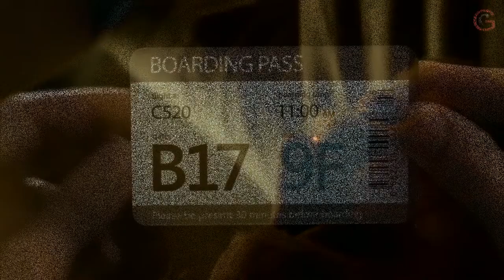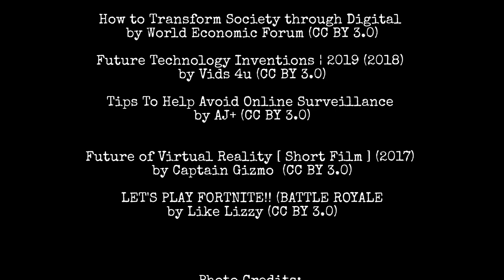Digital Divide: Reality Augmented by Gamified Capitalism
This video brings attention to the role hyper-neo-liberal-capitalism was taking in creating the algorithms which occupy the digital space, and increasingly our attention. While humans have always used technology to enhance our world the way new technologies like virtual and augmented reality are evolving and interacting with hyper-capitalism and the attention economy reveals some troublesome trajectories.
While this assessment may seem a little dystopian also I want to encourage viewers that we can win back the digital zone from the extractive interests of hyper-capitalism and harness the democratising potential of our machines for the humans. We have a choice.

Photo Credits;

Great tips to get you started in online marketing.